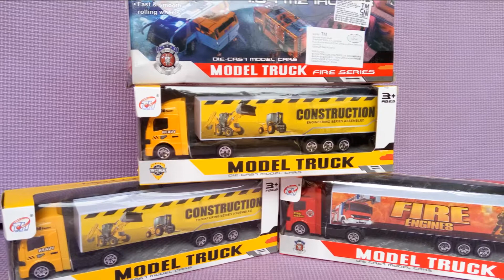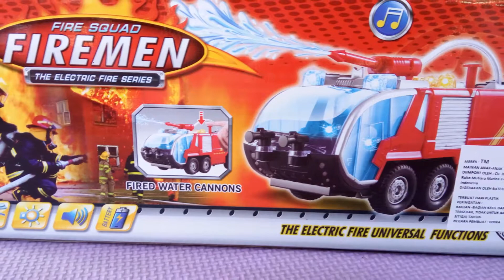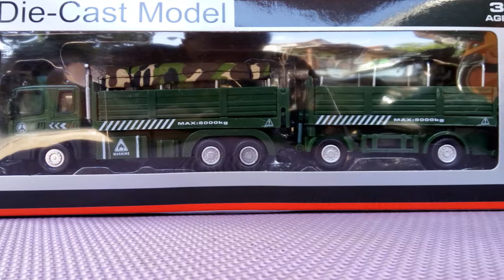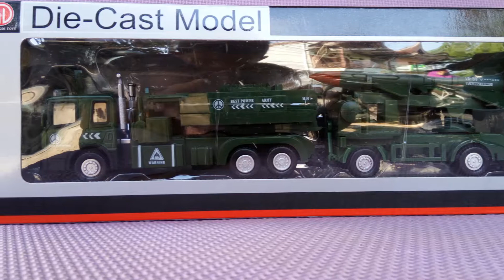MAINAN DIECAST ANTIK